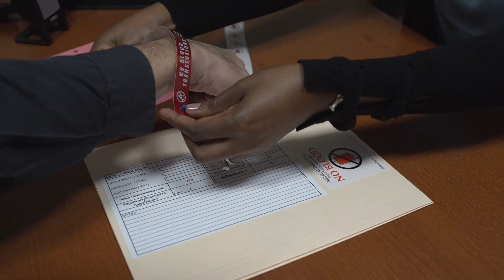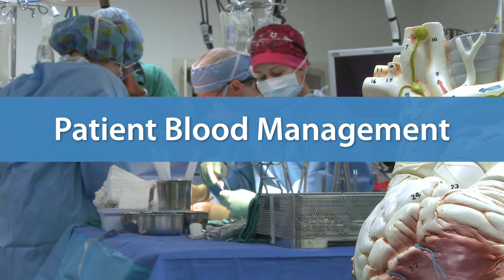Patient Blood Management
Through The Institute for Patient Blood Management and Bloodless Medicine and Surgery, Englewood Hospital and Medical Center offers transfusion-free medical and surgical techniques, which research has shown may reduce many risks associated with blood transfusions, and may result in a faster recovery and better outcome. Englewood Hospital is the first hospital in the country to use patient blood management as a standard of care for all its patients.